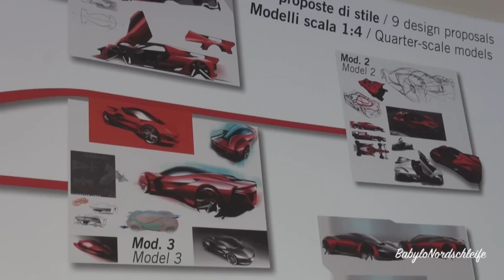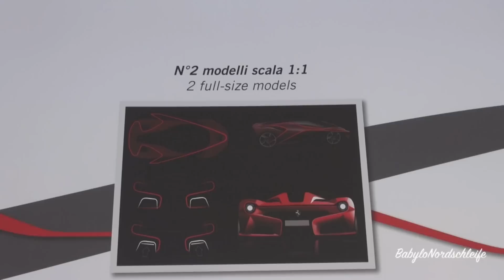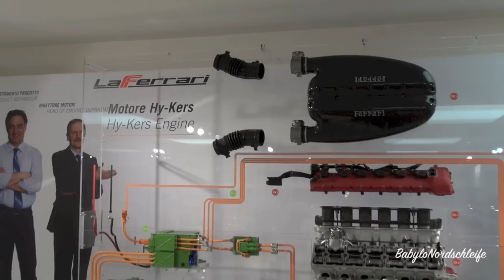Ferrari LaFerrari - walk around & detail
LaFerrari and prototypes in Maranello Museum